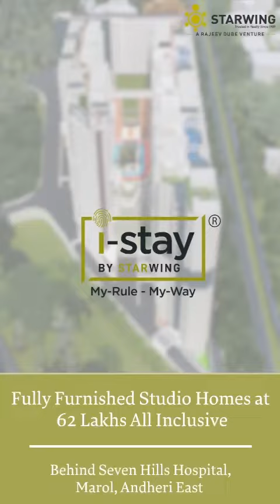Fully furnished luxurious Studio apartment for sale at Andheri East marol Behind seven hill hospital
🏙 ISTAY Studio Apartments in Andheri East 🏙

🌆 Location: Behind 7 Hills Hospital, Marol Andheri East
Prime location in Marol, a renowned commercial hub
2 metro stations within an 8-minute radius, ensuring excellent connectivity

🏙 Property Highlights:

22-story high-rise with unobstructed 360° views
50% open space, offering a breath of fresh air in the city
62+ modern amenities, including a well-equipped gym, clubhouse
Possession: June 2026, securing your investment for the future

💰 Investment Benefits:

Starting Price: INR 59.95 Lakhs
Assured Rent: ₹25,000/month, guaranteeing steady returns
Rental yield of 5-6%, providing a competitive income stream
Potential for property appreciation over time due to Marol's commercial prominence